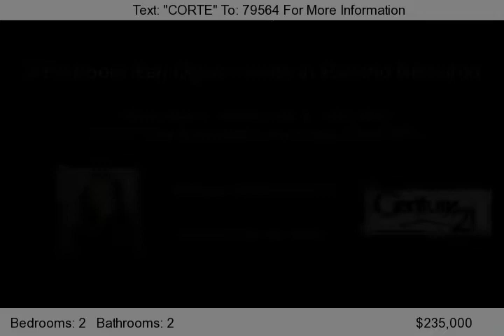12250 Corte Sabio #2304, San Diego, CA 92128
Located in the desirable Bernardo Heights neighborhood in the complex of Bernardo Greens, this unit has magnificent views! Open floor plan and Newly painted, new wood laminate flooring, fireplace,tile kitchen and baths, dual master sinks, large closets, balcony, washer/dryer hook-ups, Detached single car garage, complex with pool and golf course views! Traditional Sale!...